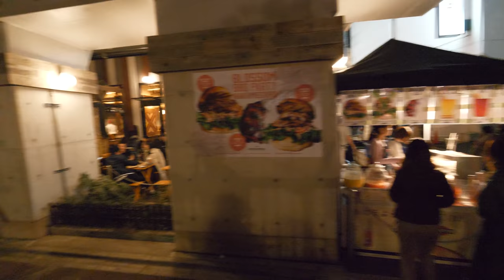4K・ 【4K】Night Meguro in sakura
Meguro river in the same name city of Tokyo is well known for it's sakura. Sakura trees are going along river on both sides from Naka-Meguro station to Meguro station. But only around Naka-Meguro station there is illumination which turns sakura into something amazing after sunset. Because of so many people, roads along the river become pedestrian only and even walking is one-way.

Filmed in UltraHD 4K 60p with Lumix GH5 camera, 8-18 f2.8-4 lens and Beholder EC1 stabilizer.